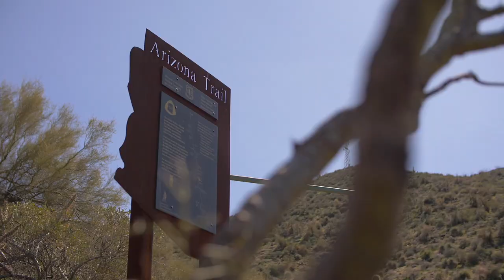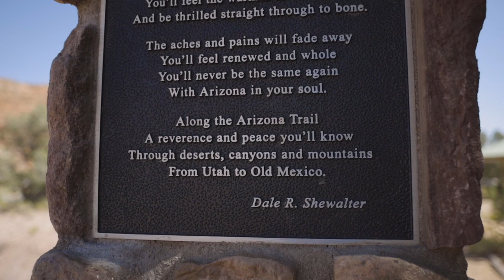This Week Didn't Go As Planned + AZT Film Footage!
(Help Support my 2019 AZT Thru with a pledge as low as a $1/month)

- Camera -

Canon EOS 6D Mark ii

- Lense -
Canon EF 24 -70mm f/4 L